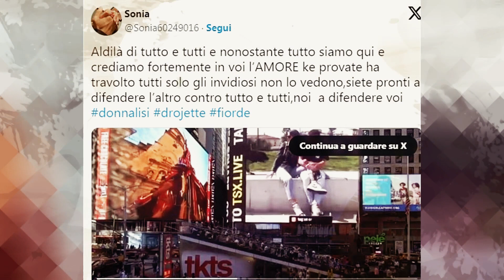Gf Vip, i Donnalisi su uno schermo di Times Square: la reazione di Antonella e Edoardo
I fan hanno proiettato una fancam dell'ormai ex coppia nell'iconica piazza di New York